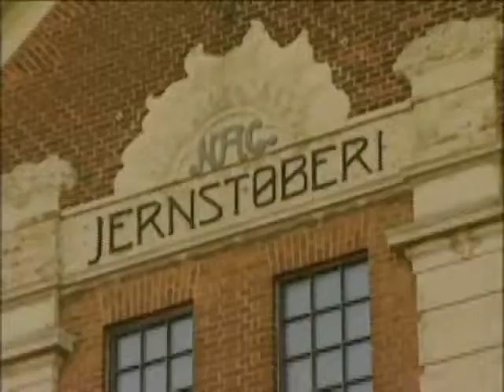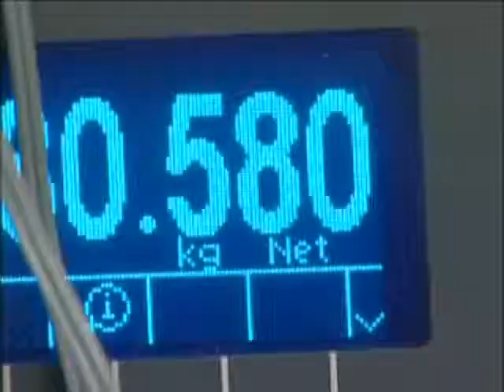Morso The World's Greatest Wood Stove